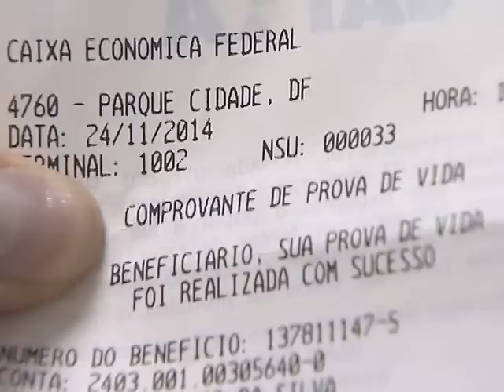Aposentados e pensionistas do INSS têm até 31 de dezembro para se recadastrar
NBR NOTÍCIAS - 22.12.14: Os segurados do Instituto Nacional do Seguro Social (INSS) têm até 31 de dezembro para realizar a chamada prova de vida, recadastramento necessário para renovar a senha de acesso ao benefício. O procedimento é obrigatório para garantir a continuação do recebimento do auxílio, mas entre os 32 milhões de contribuintes da Previdência Social, cerca de 1 milhão nunca regularizou a situação.